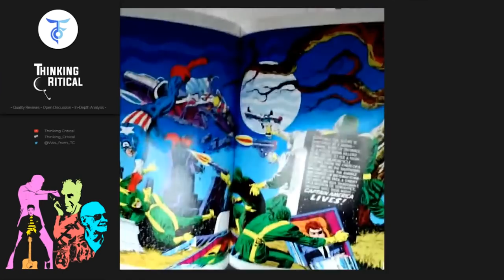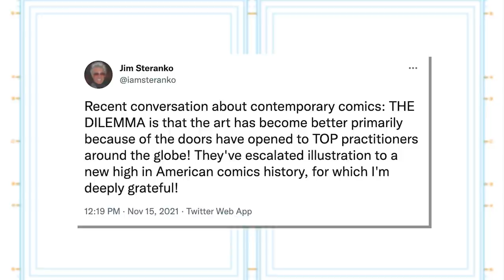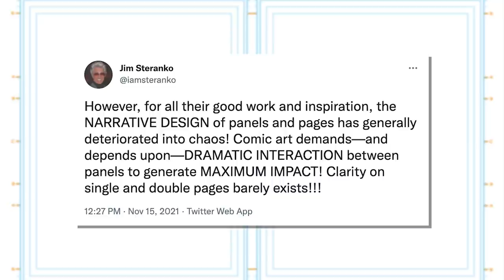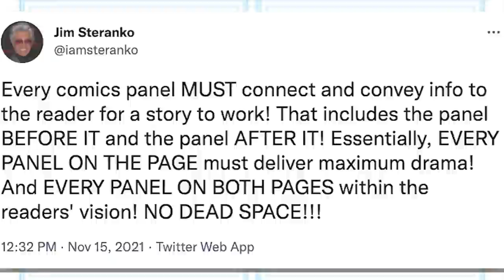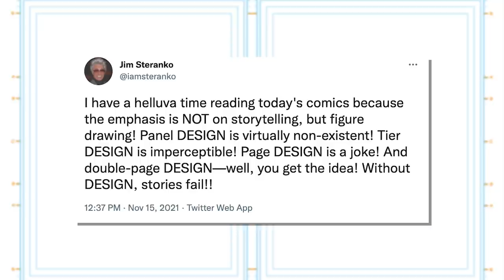Legend Jim Steranko Challenges Lifeless Modern Comic Books